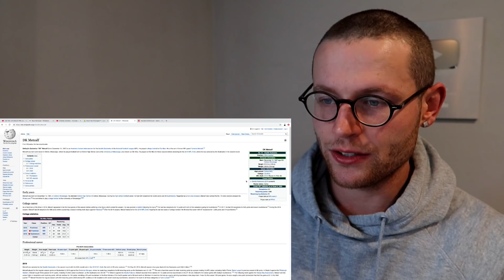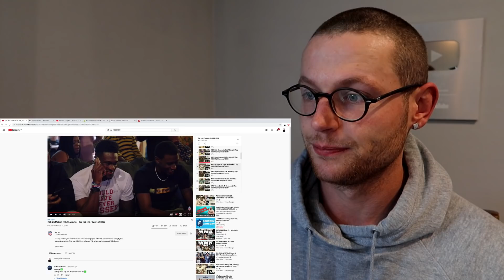Rugby Player Reacts to DK METCALF (Seattle Seahawks WR) #81 The NFL Top 100 Players of 2020!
In this video I take a look at DK METCALF who is an NFL WIDE RECEIVER that plays for THE SEATTLE SEAHAWKS!